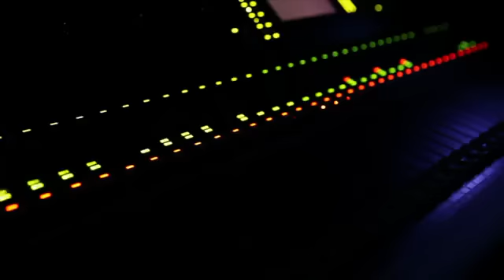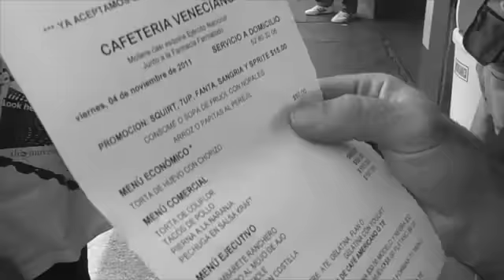Nonpalidece Ride Natty Ride Mexico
Una memoria de nuestra última visita a México.